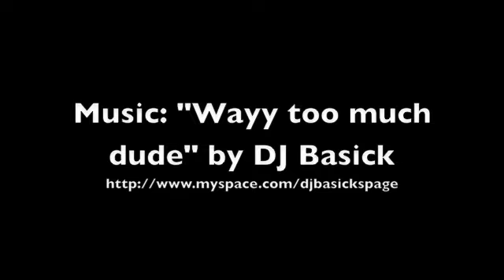Rottweiler and pitbull pups first snow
Atlanta's first snow of 2010, and the pups loved every second of it! We got the two male Rottweiler pups in this week who have gotten along famously with the other guys so far...the blonde, brindle, and brindle/white ones are also still up for adoption. Please check out our blog, and send us an email if you can donate (funds or supplies) so we can help as many of these guys get a new start as possible!